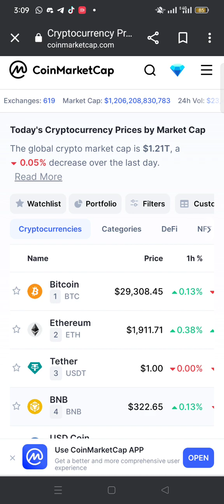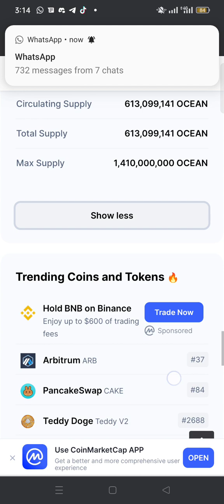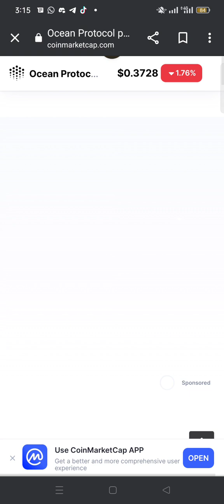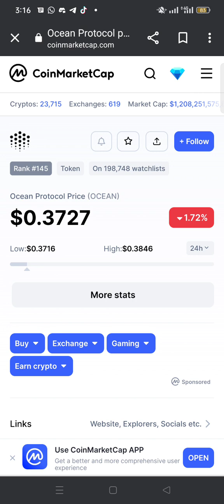Ocean protocol big pump soon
Ocean protocol big pump soon buy and  hold

HOW TO GET MONEY ON
BINANCE
how to make earing on binance
How to make account on binance
How to trade on binance
How to make earing
Unlimited Earning on binance
Binance earing trick